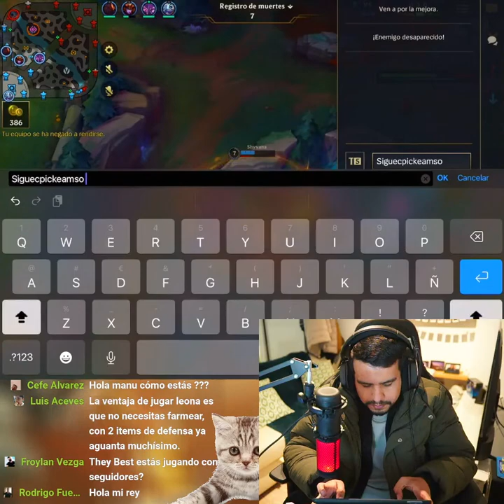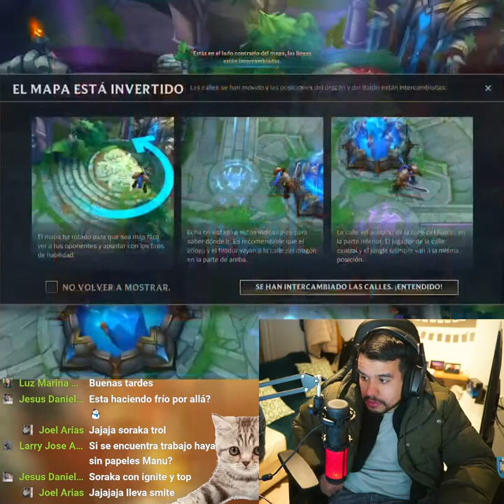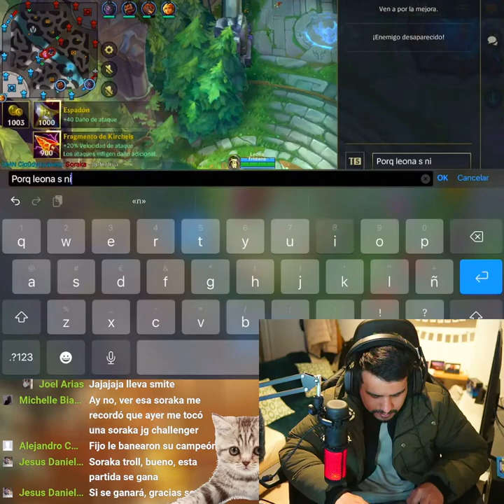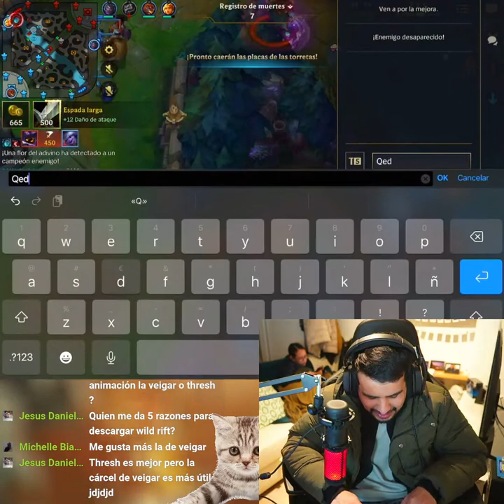Manu Gaming - League of Legends - RANKS EN ELO MAESTRO 💥⭐#8